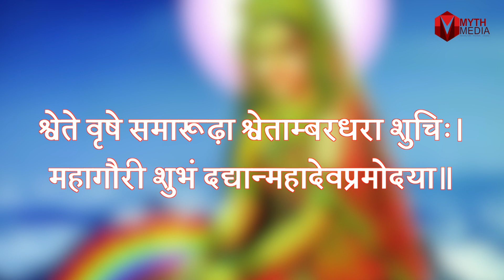Shaardiya Navratri 2019-मां महागौरी की आराधना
नवरात्र के आठवें दिन महा अष्टमी पालित किया जाता है. आठवें दिन माँ दुर्गा के
आठवें स्वरुप महागौरी की पूजा की जाती है। महागौरी का अर्थ होता है सौंदर्य से
भरपूर रूप जो प्रकाशमान है। माता का ये रूप अत्यंत सुन्दर ,शांत और करुणामयी
है जो सभी भक्तों को निरंतर आशीर्वाद देती हैं, भक्तों के सभी मनोकामनाएं पूरी
करती हैं।